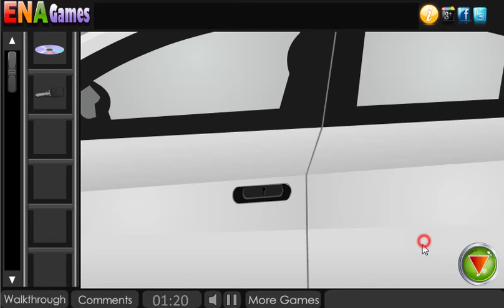Protect The CD Walkthrough